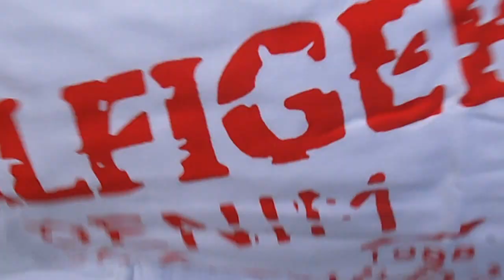Unboxing T-Shirt Hilfiger / triko. By Aliexpress.com